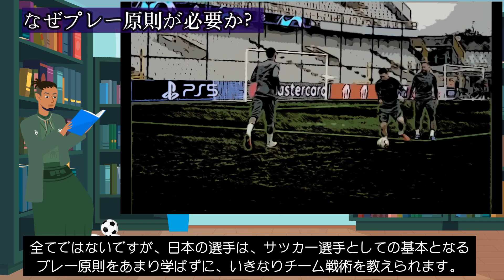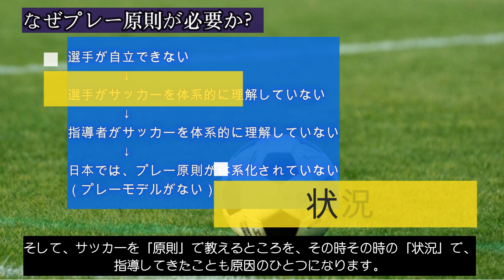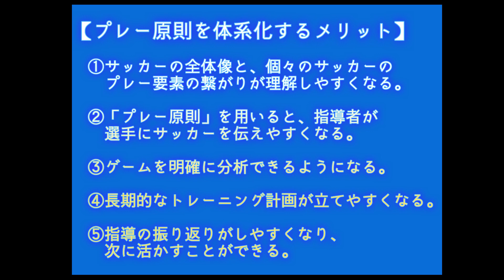なぜサッカーの原則を学ぶ必要があるのか？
【目次】

何故サッカーのプレーモデルを勉強する必要があるのか？
【共通原則】
【一般原則】
　●攻撃の５つの原則
　ーー●攻撃の優先順位
　ーー●ポジショニング
　ーーー●深さを作る(３ライン)
　ーーー●幅をとる(５レーン)
　ーーー●エリアに応じたポジショニングと役割
　ーーー●基点と動点の役割
　ーー●モビリティ
　ーー●ボールの循環
　ーーー●ボールを素早く動かす
　ーーー●インナーゾーンを突く
　ーーー●攻撃するレーンを変える
　ーー●個の優位性
　●守備の５つの原則
　ーー●守備の優先順位
　ーーー●ローピング
　ーーー●エリアに応じたポジショニング
　ーー●バランス
　ーー●プレッシング
　ーー●個の優位性
●個人とグループの原則
　【攻撃】
　ーー●認知の原則
　ーー●パスと動きの優先順位の原則
　ーー●ポジショニングの原則
　ーー●サポートの原則
　ーー●パッサーとレシーバーの原則
　ーー●マークを外す動きの原則
　ーー●ドリブルの原則
　ーー●シュートの原則
　ーー●インテリジェンスの原則
　【守備】
　ーー●認知の原則